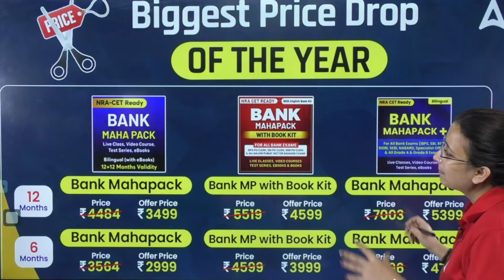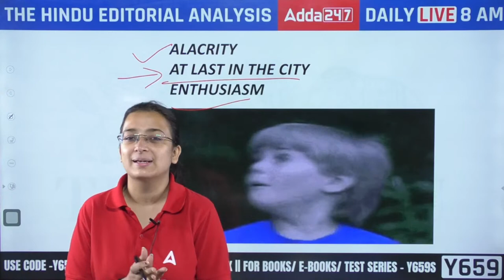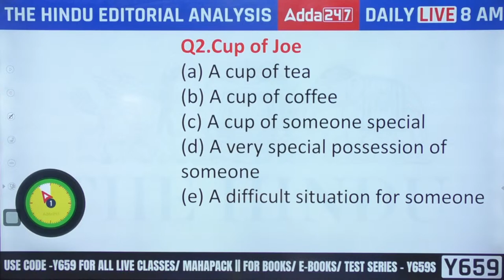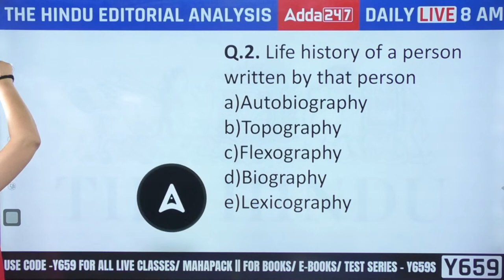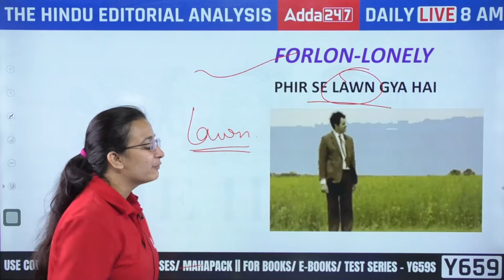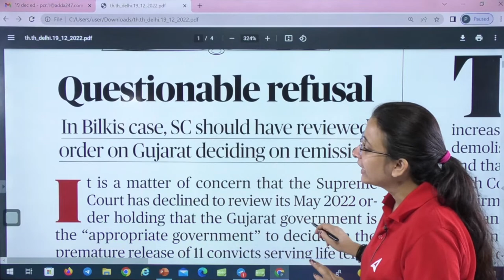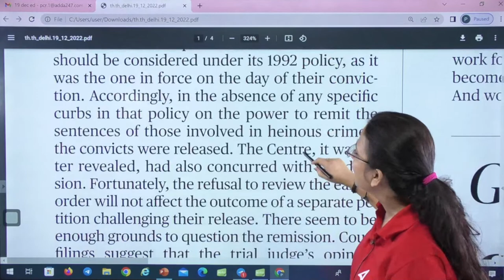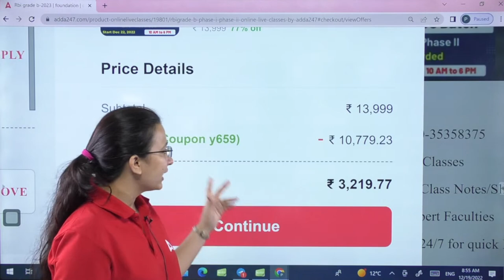19 Dec The Hindu Editorial Analysis | The Hindu Newspaper Today | Adda247 Regulatory Bodies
In this video lecture, Kinjal Gadhavi brings you the Hindu Newspaper Analysis. The Hindu Daily Current Affairs and Newspaper Analysis covers important articles and editorials in the required depth mainly for Banking Exams Preparation and General Studies for all competitive examinations. The aspirants are advised to watch the entire video lecture for a better understanding